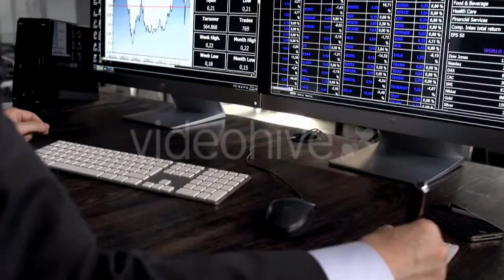Landing Plane - (vehicles) | Stock Footage Mega Pack +40 items